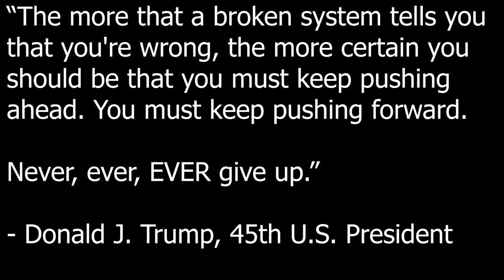Don't You Dare Give Up on This Man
He's worked so hard for you. Don't give up on him now.
"The more righteous your fight, the more opposition you face.
The more people tell you it's not possible, that it can't be done, the more you should be absolutely determined to prove them wrong.
The more that a broken system tells you that you're wrong, the more certain you should be that you must keep pushing ahead. You must keep pushing forward.
Never, ever, EVER give up."
- 45th President, Donald J. Trump